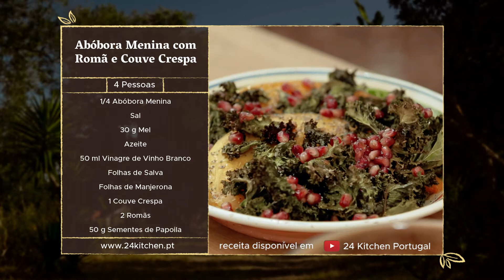Chef de Raiz - Abóbora Menina com Romã e Couve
24Kitchen é um canal em que a comida é o “prato principal” – de onde vem, como se prepara e como pode tornar a nossa vida melhor, mais longa e mais rica.

24Kitchen é uma fonte de entretenimento, bem como de informação, em que estão sempre presentes bons alimentos e a melhor programação gastronómica nacional e internacional.